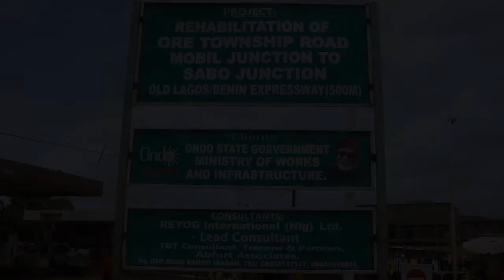Aketi's Diary: Gov. Akeredolu On Road Projects Network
This is Ore Mobil To  SABO JUNCTION, in Odigbo Local Government Area of Ondo State. The Community over the years experienced bad road network, but today with the present Ondo State governor Oluwarotimi Akeredolu SAN, who is determined in delivering good road network amidst other commendable projects,  visited this community with motorable road.